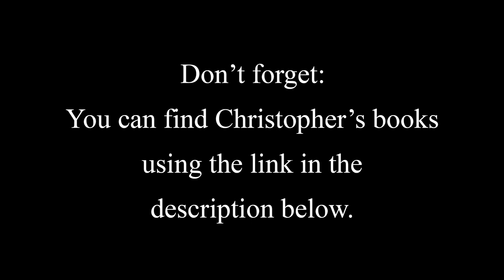The secret world of international high finance - Part 03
Life in the shadows.

What you are about to witness is a fascinating interview with a gentleman called Christopher Spencer, or rather that is his pen name. He has to conceal his real name.

In the following interview, Christopher speaks about his 50+ years in the world of high level finance, both as a banker, and a finance and investment broker. He covers everything from international espionage, to covert financial agreements, conmen, murder, war, and more, with a touch of personal flare. Everything you are about to hear, is true.

You can find details of where to buy his books, in the video descrition below.
Some questions were pre-agreed and scripted to explain specific content in his books. Most are not.

(There is a space intentionally added before the "www" as I am currently unable to include links as this is a "new channel" at the time of writing this. But, if you select the above and right-clic-"search google," you should be able to find the book easily enough.

"Having read this book and other stories by the author, I can categorically state that once you immerse yourself in this world of high-level international finance and the kinds of people, and projects, that inhabit it, you'll have a whole new view of the world! Not much changes, people still want good things to happen, and still have to navigate the muddy waters of who to trust and how to protect the money involved, but the stakes are raised so much higher that it becomes quite dizzying...

Some of the people and the scams they try to pull are simply astonishing, and the larger the funds, the higher up the food chain you go, and with that comes situations the average person wouldn't even dream of. With people from Royalty, to high-ranking Government officials and high-net-worth individuals, it really is a world of it's own up there, and it takes some serious skills to make it through relatively unscathed...

These stories are absolute eye-openers for anyone who hasn't been a part of the world of high-finance, and they're literally movie quality plotlines, every one of them. It really is like reading about James Bond's Accountant and I couldn't recommend the book more. The crazy thing is, it's all real, verified, and true!"

Seven separate, but linked true stories of one man, in a series of international adventures with world leaders and business deals. The book fascinates in the dark world of international business. The threats, the bribes and the seemingly insurmountable challenges that are faced by people trying to support British companies and exports. The double-crossing, the spies, the global leaders and intelligence agencies. Riveting stuff. This is movie material!

A good insight into government and international business